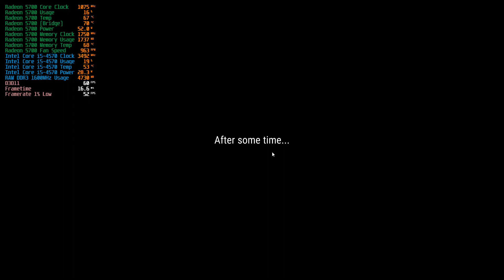MSI Radeon 5700 Gaming X 8GB Test ( Construction Simulator 2 )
Computer Specification:

Processor: Intel Core i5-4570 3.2 GHz (4 cores)
Processor Fan: Cooler Master Hyper 212 LED Turbo
Memory: Kingstone HyperX Fury DDR3 1600MHz CL10 12 GB
Graphic Card: MSI Radeon 5700 Gaming X 8GB DDR 6 256 bit
Motherboard: Gigabyte B85M-D3H (PCIe 3.0)
HDD: Kingston SSD A400 480GB SATA III
PSU: SilentiumPC Supremo FM2 Gold 750W
OS: Microsoft Windows Home 10 64 bit

Test software: MSI Afterburner, Riva Tuner